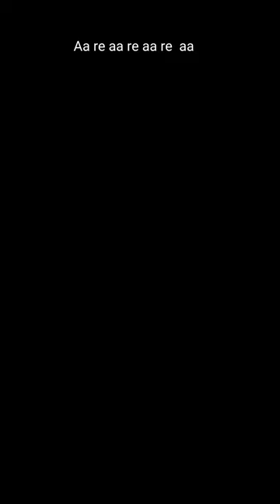Saudebazi | Cover by Vivek gupta